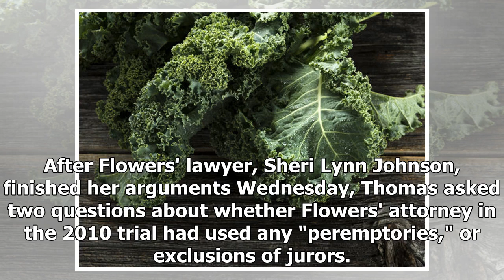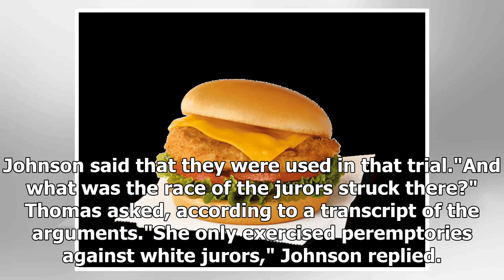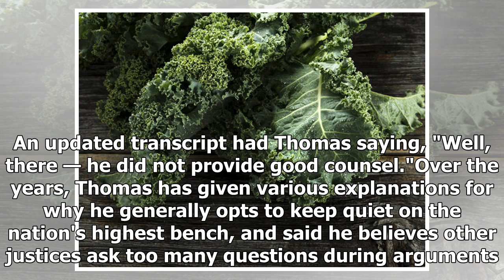Clarence Thomas speaks in Supreme Court case for first time since 2016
By Jason Silverstein March 20, 2019 / 5:34 PM / CBS News For the first time in three years, Clarence Thomas has broken his silence. The Supreme Court justice, who is known for going years without uttering a word during oral arguments, asked three brief questions during an argument Wednesday. It is o...